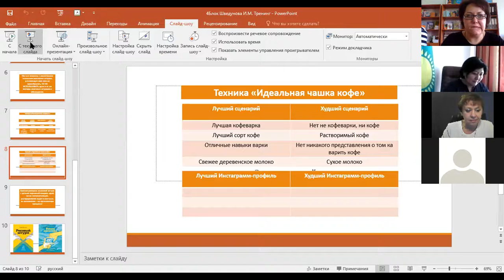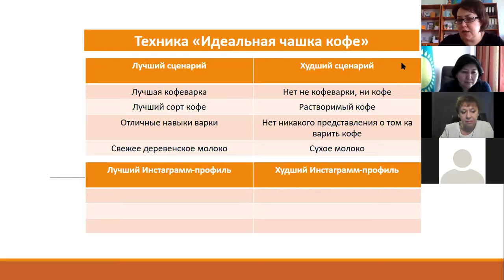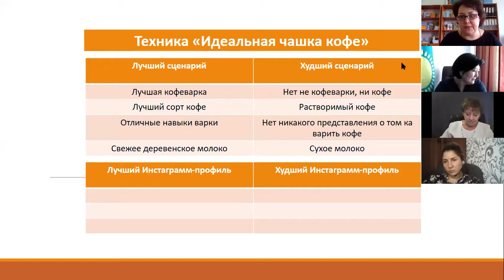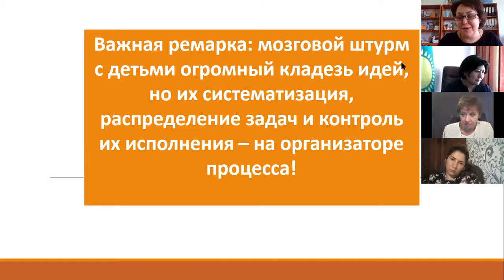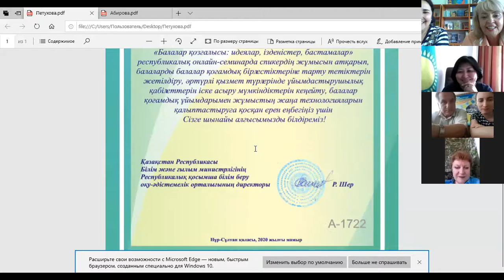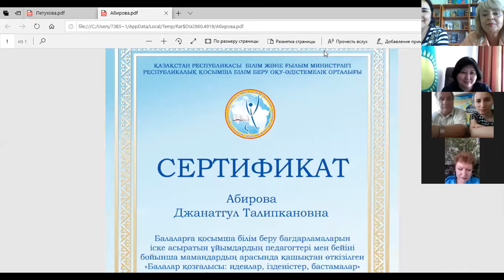Онлайн конференция Дворца творчества школьников акимата г. Усть-Каменогорска - Блок 4 Часть 3